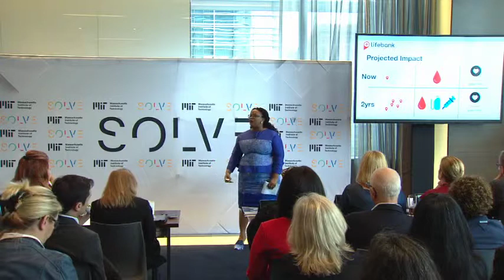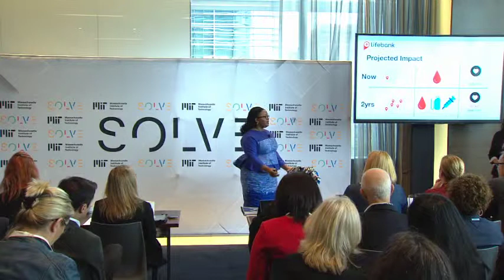Watch Solver Temie Giwa-Tubosun Pitch LifeBank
Temie Giwa-Tubosun pitches LifeBank, an initiative using data, smart logistics, and technology to discover and deliver essential medical products, during the Frontlines of Health pitch session at Solve Challenge Finals 2018.